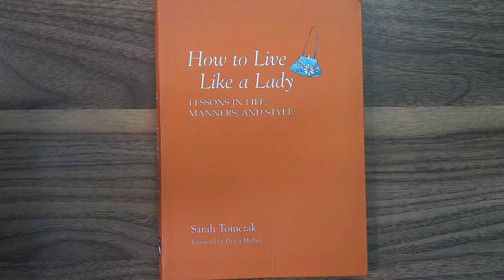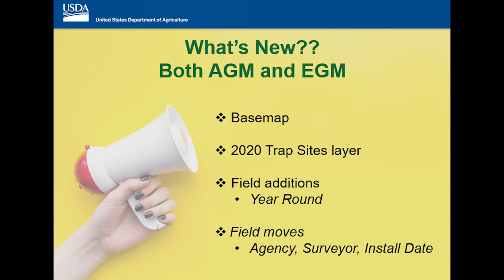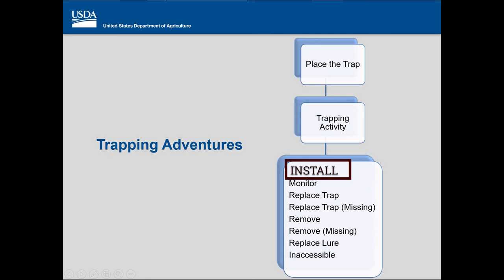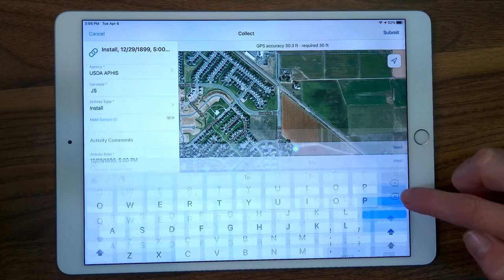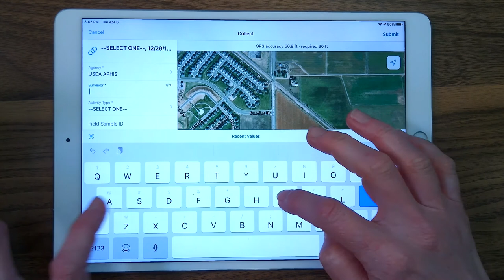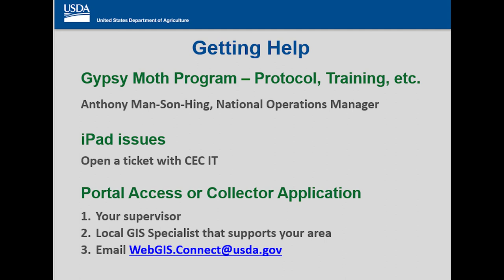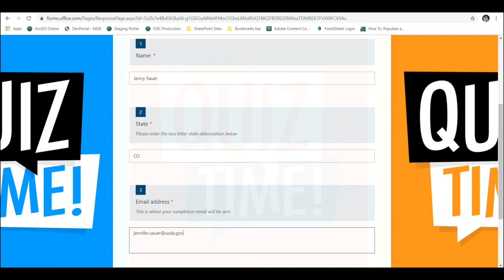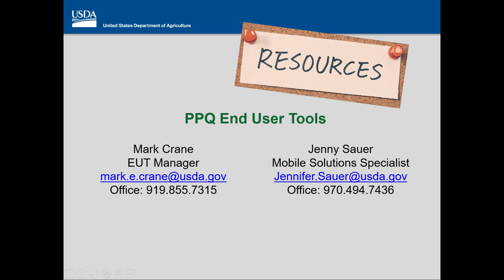2nd Offering: GM 2021 Data Collection using ArcGIS Collector (Gypsy Moth)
This training builds upon foundation training to overview "What's New" in both Asian Gypsy Moth (AGM) and European Gypsy Moth (EGM) data collection for 2021 and "Take Note" of some data collection techniques that have caused confusion in the past.